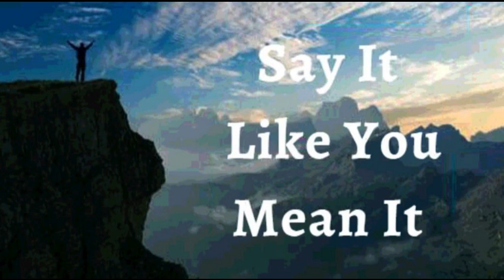31st October 2022 Say It like You Mean It (Audio in English)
31ST OCTOBER 2022

FAITH DECLARATIONS

I DECLARE everything that doesn’t line up with God’s vision for my life is subject to change. Sickness, trouble, lack, mediocrity, are not permanent. They are only temporary. I am not  moved by what I see but I am moved by what I know, that is "The Living Word of God." I am a victor and never a victim. I am everything God created me to be. As Jesus is, so am I. This is my declaration.

I magnify the Lord at all times because He has filled my mouth with laughter and my heart with joy. The Joy of The Lord strengthens and revitalizes my body. There is no sadness or depression in my life. Worry and fear are dispelled as I radiate joy and peace, Amen.

I SHALL HAVE WHAT I SAY, IN JESUS' NAME (Jn 14:13)

I AM STRONG (Eph 6:10)
I AM HEALTHY (1 Pet 2:24)
I AM BLESSED (Eph 1:3)
I AM POWERFUL (Is 40:29)
I AM ANOINTED (1 Jn 2:20)
I AM FREE (Jn 8:36)
I AM THE BELOVED OF GOD (Mk 1:11)
I AM A PRECIOUS SEED (Lk 8:15)
I AM FULL OF SAP AND GREEN IN THE LORD (Ps 92:14)
THINGS ARE ALWAYS WORKING OUT FOR ME IN JESUS' NAME (Rom 8:28)

Shalom